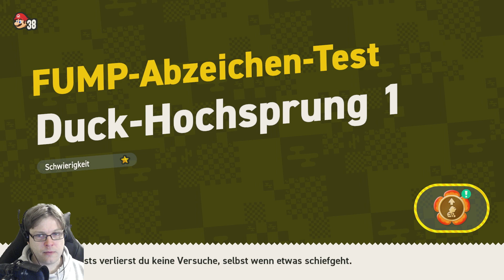Super Mario Bros Wonder #5 - Ninja Training...oder so ähnlich...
in diesem Projekt zockt Berry das neue Nintendo Spiel Mario Bros Wonder. Dieses ist exclusiv für die Nintendo Switch erschienen.

Geh mit Mario und seinen Freunden auf ein brandneues 2D-Abenteuer voller Wunder! In Super Mario Bros. Wonder für Nintendo Switch warten an jeder Ecke Überraschungen. (Quelle